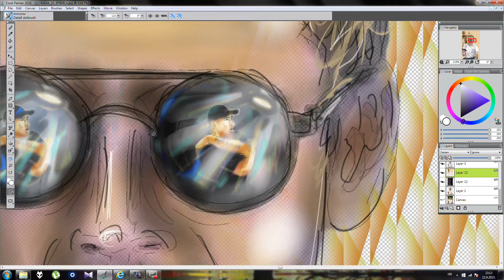Capture 13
Opis